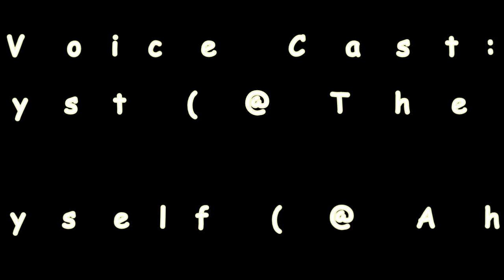The Gut Feeling ||A Bendy Dreams come to life Skit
This is a skit based on an excerpt from the Novel "Bendy and the ink machine Dreams come to life" written by Adrienne Kress. She's an amazing author if you haven't read this book please go give it a read, it's a fantastic book.

I'd like to thank my friend Kat Alyst who plays the voice of Dot in this audio Skit, MAD PROPS to her.

Screen shots and Music from Bendy and the Ink Machine are owned by
TheMeatly and JoeyDrewStudios

The music used for this skit is titled "Thanking of you again."